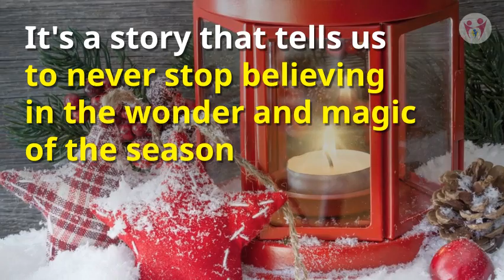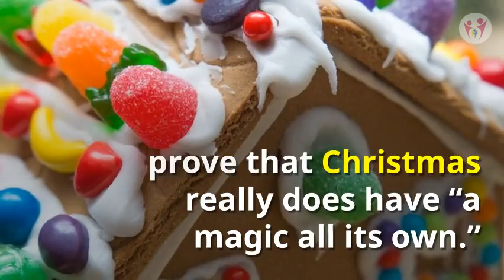How to Squeeze in 6 of the Best Christmas Books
Tis the season to be merry—and busier than ever!

But wait! Here’s one more thing to your list that will be fun, fun, fun!

Squeeze in a few Christmas books to read to your kids. Here’s a list of six family favorites:

The Polar Express (Chris Van Allsburg)
The story that tells us to never stop believing in the wonder and magic of the season.

The Santa Claus Book (Alden Perkes)
Want to know the “inside scoop” about Santa, Mrs. Santa, the elves, and the reindeer? This is the book for you!

Where did Santa come from? Why are there fake Santa’s? How do Reindeer fly?

Merry Christmas Strega Nona (Tomie dePaola)

Strega Nona (Grandma Witch) invites everyone in the village for Christmas Eve dinner.  But it isn’t ready.  Something happens to prove that Christmas really does have “a magic all its own.”

The Christmas Cookie Sprinkle Snitcher (Robert Kraus)

It’s the story of the Christmas Cookie Sprinkle Snitcher, who steals all the cookie sprinkles.

Little Nat must save the day—find out how he does it

The Story of Holly & Ivy (Rumer Godden)
A Christmas story about an orphan named Ivy, a doll named Holly and a policeman and his wife. It’s a story of wishes and miracles that are waiting to be fulfilled.

The Christmas Day Kitten (James Herriot)
The perfect Christmas book for dog and cat lovers.

Mrs. Pickering gets a surprise for Christmas—a baby kitten.

Six memorable Christmas books to read to your kids. Read them—they will invite the Spirit of Christmas!